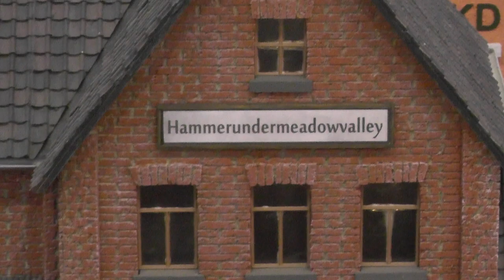Modulanlage der LGB-Freunde Niederrhein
Rundgang um die Modulanlage der Modellbahnfreunde Niederrhein der Spur IIm, die während der Faszination Modellbahn in der Maimarkthalle Mannheim präsentiert wurde.
Herzlichen Dank an das Team für die Auskünfte rund um die Anlage!